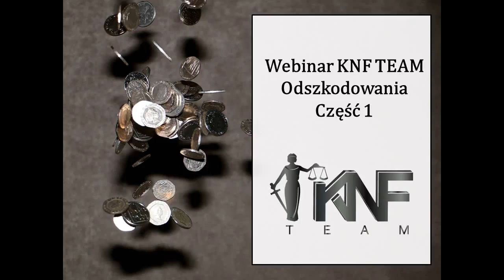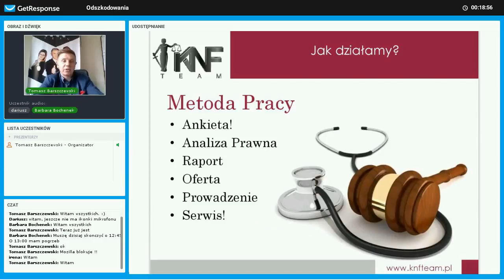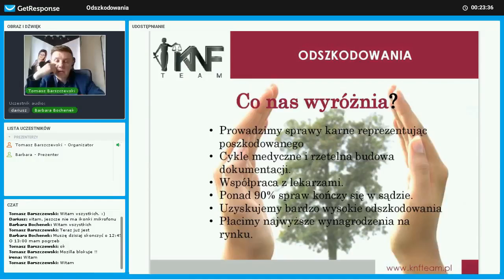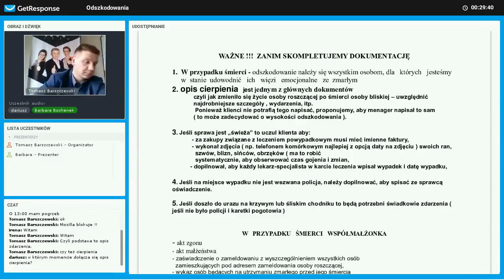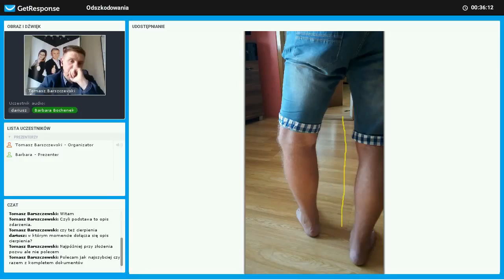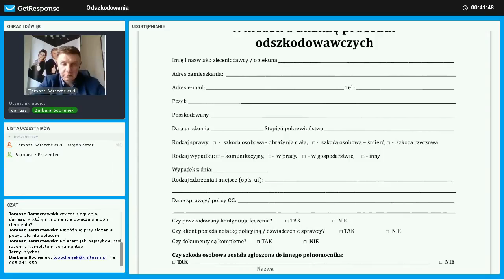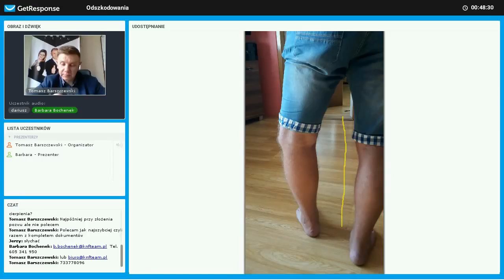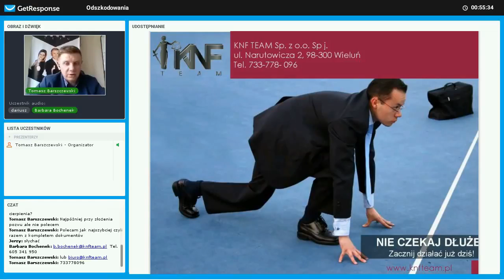Odszkodowania 1 - Webinar KNF TEAM - 10.03.2018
Prezes Tomasz Barszczewski i Barbara Bochenek, osoba dyżurna i Asystent Prawny w temacie odszkodowań, omawiają ten dział prawny.
00:05 - Poznaj KNF TEAM
08:32 - Odszkodowania

Wydaje Ci się, że znalazłeś/aś się w ciężkiej sytuacji prawnej, z której to wyjścia nie widzisz? Chcesz odzyskać Twój czas, pieniądze i na nowo zyskać spokojną głowę, wolną od problemów?
Pamiętaj, że zawsze masz prawo do egzekwowania prawa, a my chętnie Ci w tym pomożemy!

Musisz wiedzieć, że na świecie nie ma problemów, z których rozwiązaniem mielibyśmy problem. Prawo powinno zawsze stać po Twojej stronie, a każdy dzień zwłoki oddala Cię od sprawiedliwości, na którą zasługujesz.

Wybierz z szeregu usług, które oferujemy.

Nasza oferta pomocy prawnej dla osób fizycznych obejmuje:
unieważnienie polisolokat
pomoc Frankowiczom
zwrot prowizji za kredyt
służebność przesyłu
oddłużanie
upadłość konsumencką
odszkodowania osoboe i rzeczowe
windykację należności
odzyskiwanie pieniędzy z OFE i ZUS

Oferujemy także ofertę prawną dla firmy w zakresie:
planowania podatkowego i sukcesji
oddłużania firmy
upadłość firmy
doradztwa gospodarczego
windykacji należności
wdrożenia RODO
problemów z ZUS i US
Tarczy finansowej i antykryzysowej

Pozwól powalczyć doświadczonym specjalistom o Twoje należności prywatne czy firmowe już teraz!